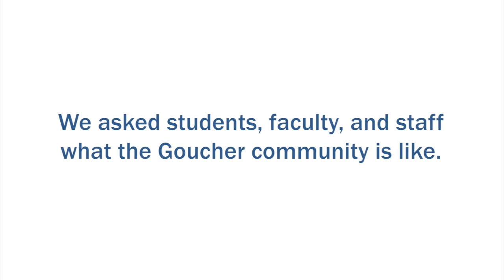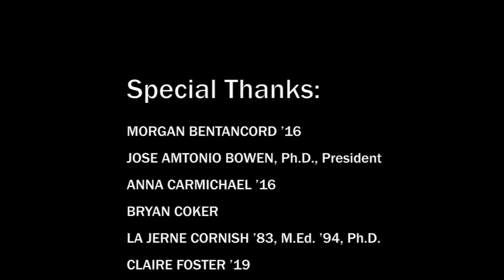The Goucher Community Is...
Students and faculty answered what they feel the Goucher Community is like.